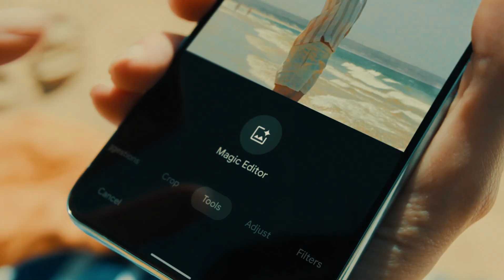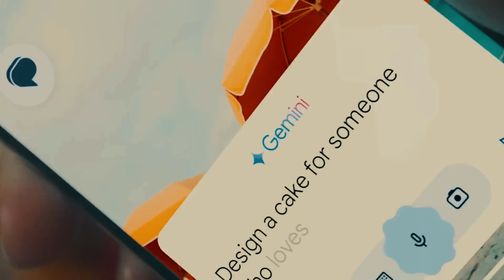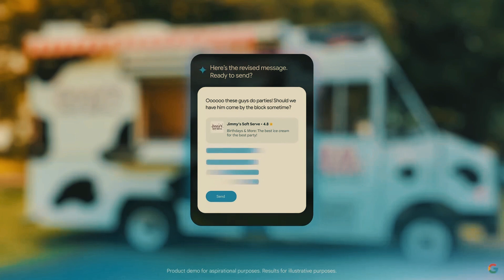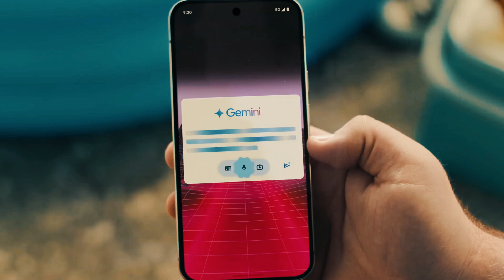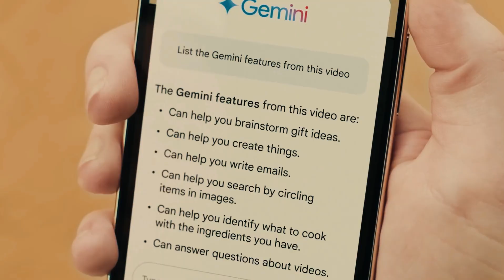Is the AI in Google Pixel 9 Pro Too Powerful?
💡 Discover the Power of AI in Your Pocket! Google Pixel 9 Pro's Controversial Features Explained. Click here to dive into the future of smartphones: [YourLinkHere]

Google Pixel 9 Pro: AI Features That Could Change Everything (Or Maybe Too Much?)

Pixel 9 Pro’s AI Capabilities - Innovation or Privacy Invasion? Here’s What You Need to Know!
Google Pixel Gemini AI Event: Everything Revealed in 8 Minutes
MadeByGoogle ‘24: Keynote

Pixel 9 Pro Secrets Revealed: Is Google’s AI Assistant a Game Changer?

Why Everyone’s Talking About the Google Pixel 9 AI Features - Are You Ready?

💡 Get the latest insights into Google’s Pixel 9 Pro and its groundbreaking AI capabilities. Explore the innovations and the controversies surrounding the newest tech in smartphones. Is this the future or a step too far?

📈 In "Inside Google Pixel 9 Pro: The AI Features Shaping Tomorrow," we break down everything you need to know about this cutting-edge technology and its implications for privacy and innovation.

With our deep dives, stay informed and ahead of the curve in the rapidly evolving tech landscape. Let’s explore the future together!